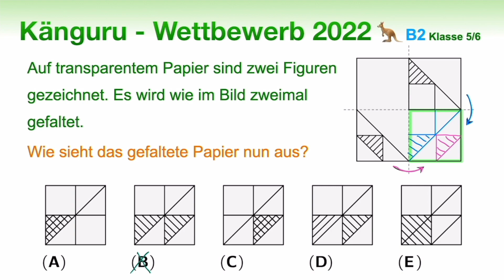B2 🦘 Känguru 2022 🦘 Klasse 5 und 6 | Papier falten | Mathe Rätsel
In diesem Video lösen wir gemeinsam die Aufgabe B2 Klasse 5 und 6 des Känguru - Wettbewerbs 2022.  In dieser Aufgabe soll ein Stück Papier zweimal gefaltet werden. Wie sieht das gefaltete Papier aus? Du kannst dir dieses auch Aufmalen und Ausschneiden, um es dann auszuprobieren. Viel Spaß dabei!

▶️Playlist "Mathe mit dem Känguru Klasse 5 und 6